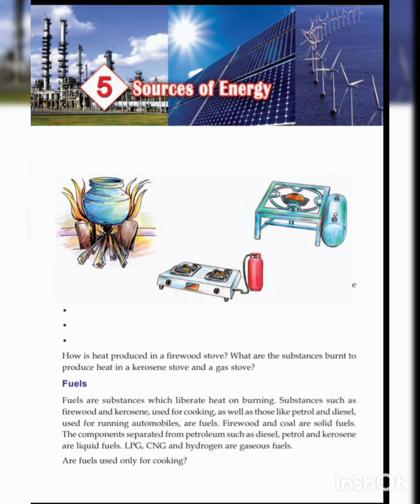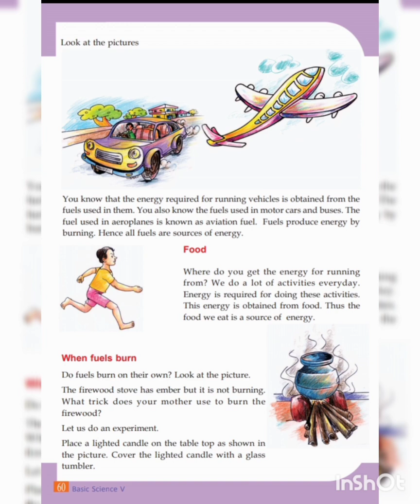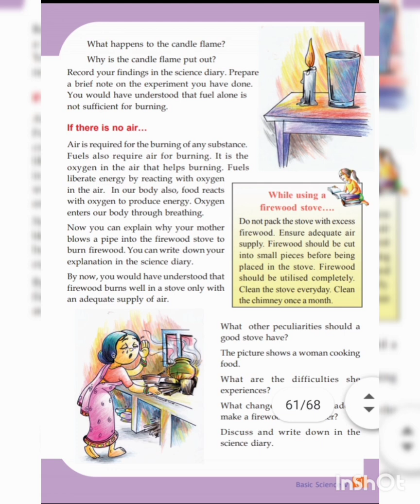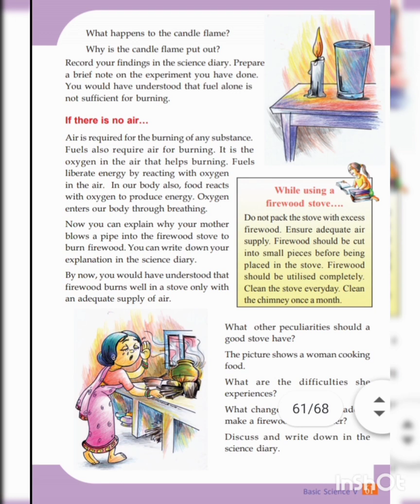5th Class Basic Science Unit 5/Sources Of Energy